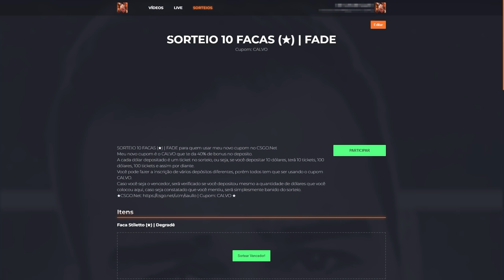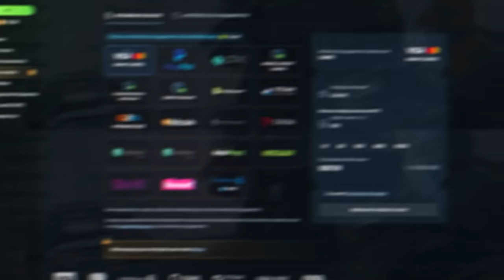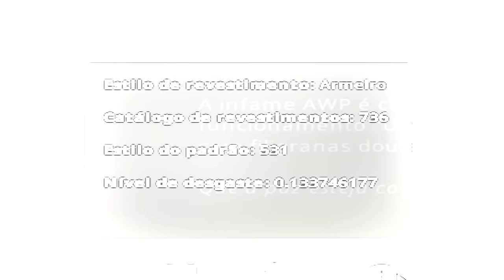Ganhei uma AWP de R$15.000,00 no CSGO 🤑😱 ( AWP Príncipe )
Ganhei a AWP Prince no CSGO, que vale mais de R$15.000,00